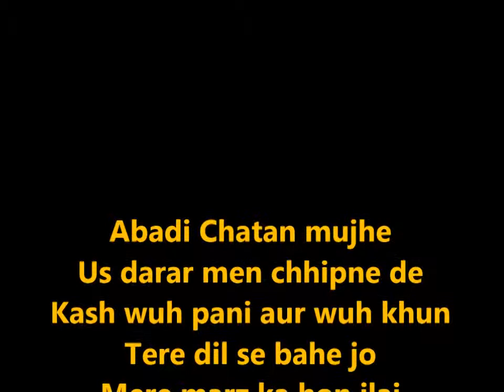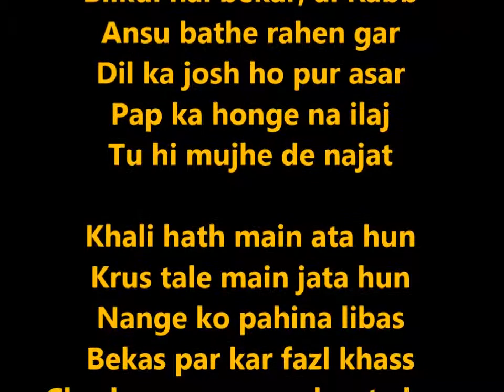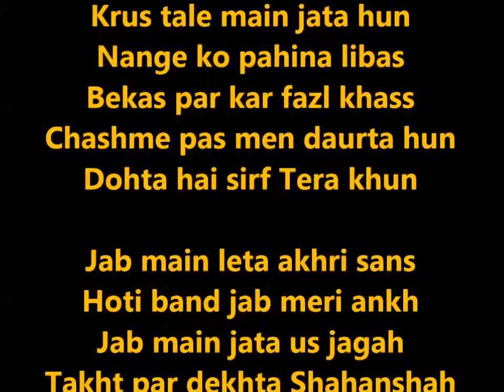Abadi Chattan Mujhe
Abadi Chattan Mujhe, translation of English Hymn "Rock of Ages"